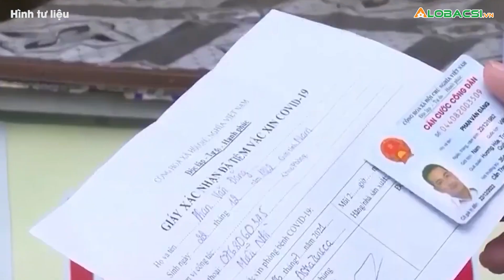TPHCM còn tồn hơn 642.000 liều vắc xin phòng COVID-19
Đáng lo nữa, hơn 642.000 liều vaccine này tới ngày 30/6/2022 là hết hạn nên Sở y tế TP.HCM kiến nghị phải tăng cường tiêm chủng.👉 Tin tức COVID-19 mới nhất

MỌI GÓP Ý XIN GỬI VỀ:
Hợp tác nội dung:  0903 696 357